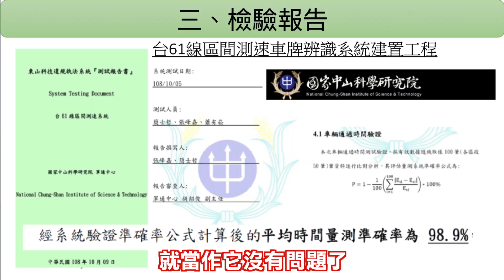【警察局業務質詢：苗栗區間測速仍持續執法，檢驗標準落實前不主動暫緩？】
日前彰化西濱台61線間測速系統出包，彰化縣警局已撤銷了架設以來的全部罰單。而台北、新北、桃園、苗栗、台中、台東等縣市的設備都是來自同一家廠商。

爭議一發生時，苗栗縣警局就說本縣在台61線設備檢驗無問題，會繼續執法，但今天報告卻又說已詢問公總可否暫停執行。這實在很詭異，中央推給地方、地方又推給中央，現在狀況就是沒有檢驗標準跟驗證機制的東西，一直在實行，受害被罰的都是民眾。

而縣警局第一時間就說縣內的設備有經過第三方檢驗，系統設備無異常，但這其實有三個問題。

第一、驗證標準跟機制都沒有相關規範，這種第三方檢驗有何公信力？

第二、驗證單位是國家中山科學研究院，這是國防部下的行政法人，董事長就是國防部長，這政府機構間的互相配合，在沒辦法受到檢驗下，如何取信於人民？

第三、現在的檢驗方式大有問題，目前的檢驗方式只是放兩隻雷達，若測出來的時間與速度，與區間測速機器在誤差範圍內就算正常，但區間測速儀器會收到時間、濕度、溫度等因素影響，若一天誤差幾秒，一段時間下來誤差會持續擴大，現在的檢測方式完全沒有辦法處理這問題。

在今天質詢時，我指出雖然經費是公總給的，但執法是由警局負責，採購案也是苗栗縣警局，現在地方的執法單位可以選擇執法方式，公路總局也在4/30新聞稿指出「若系統暫停執法作業期間，則各警察機關可採固定式或移動式測速照相執法」，明明有替代方式，今天在質詢局長時，局長卻一直說不能取消，不然是違法銷單有圖利罪問題，完全沒有理解我的意思，縣警局絕對可以選擇暫停區間測速執法。

同時，苗栗這個台61線北上區間測速段，正是全縣開罰次數最多的地方，沒有用路人會想要主動受罰的，這不就正好說明了你道路設計的方式跟限制速度的政策是完全矛盾的，道路設計讓人會開快卻又限制速度。要做速度管控有很多方式可以進行，用限速來裁罰絕對是最偷懶且最不負責任的。

我建議縣警局立刻主動暫停區間測速，但局長認為若有超速事證不開罰會有圖利罪問題，我也建議若此路段仍要進行速度管控，可以採固定式或移動式測速照相執法，因為不會同時進行測速照相裁罰和區間測速裁罰，選擇其一執法就不會有圖利問題，局長在會後也跟我承諾會朝這個方向處理。